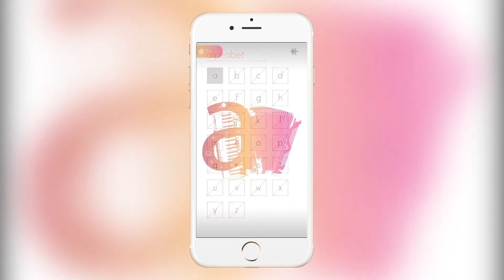Typographical Official Game Trailer - iPhone, iPad & Android